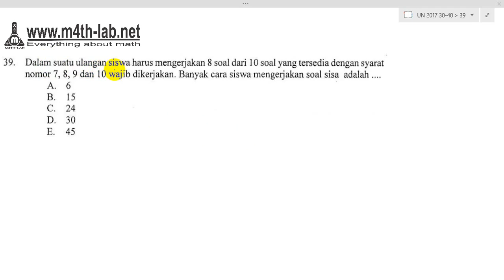Pembahasan UN SMA 2017 Matematika IPA No 39 (Kombinasi)